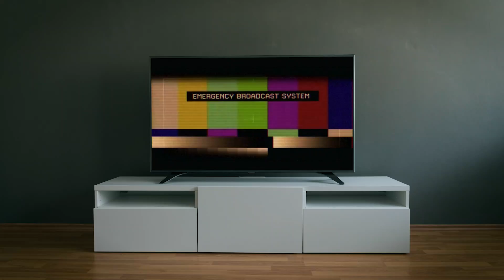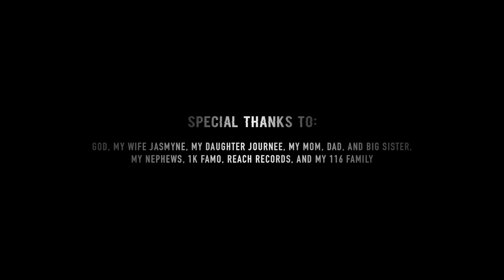Better Days Starring 1K Phew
Red Guerrilla Entertainment presents the first faith-driven Superhero mini-movie series. The first episode “BETTER DAYS” features Yancey Arias; Pat Smith; Giovanni Watson; Social Club Misfits and STARS Reach Records artist 1K Phew.

Directed by Rhyan Lamarr and produced by LaMarr and Bishop Eric Garnes.

Red Guerilla Entertainment produces a wide variety of genres, such as comedies, dramas, thrillers, musicals, and inspirational/faith-based content. Aiming to reach audiences both nationally and globally, we work with domestic and international theatrical distribution companies like Gathr® Films, Sony Pictures, Spring Hill, Youtube and Apple.

Staring : 1K Phew, Yancey Arias, Pat Smith, Giovanni Watson, Alfred Nolan Thomas

Directed & Written by Rhyan LaMarr

Executive Producers:
Bishop Garnes
Rhyan LaMarr

Producers:
Reginald Hunter
Ronique R. Shaw
Rhyan LaMarr

Ben Mcburnett

Edited by
Chris Jamerson

2nd Unit Director/Choreographer
Free Boogie

VFX
Matt Hardman

Score
Jabari Rayford

Production company
Red Guerrilla Entertainment LLC